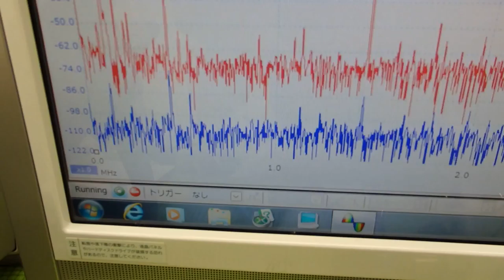超音波プローブによる金属部品の表面改質 ultrasonic-labo